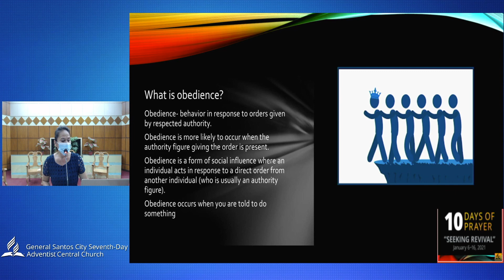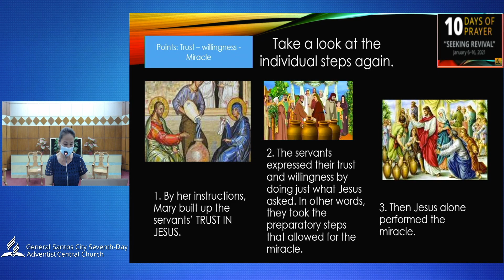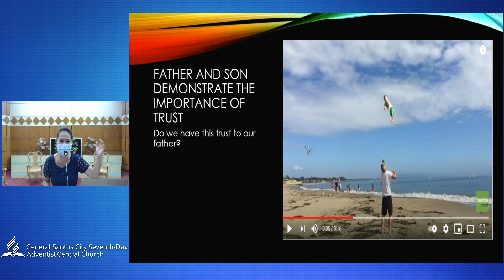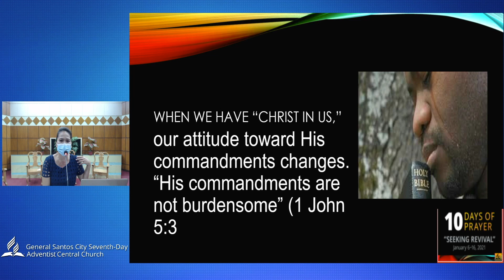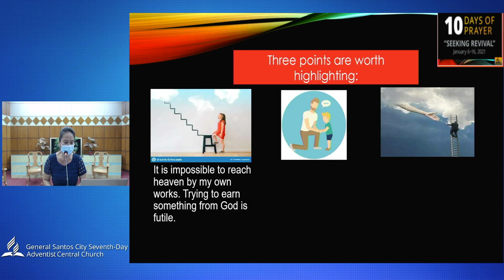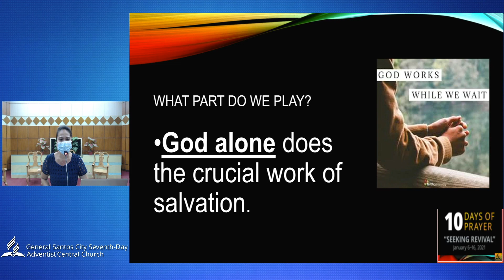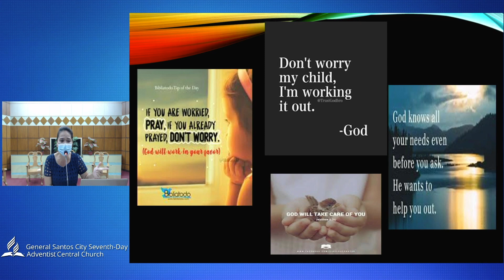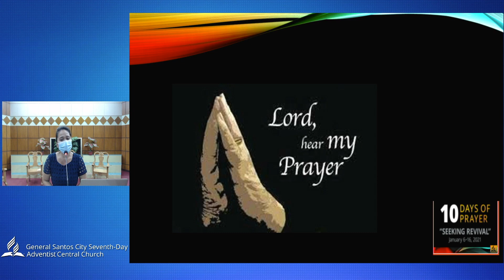Seeking Revival Series (Day 8): Dr. Precy Regalado - Obedience Through Jesus